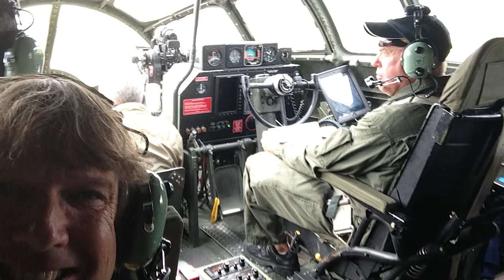EAA 17 Brand Video 2021